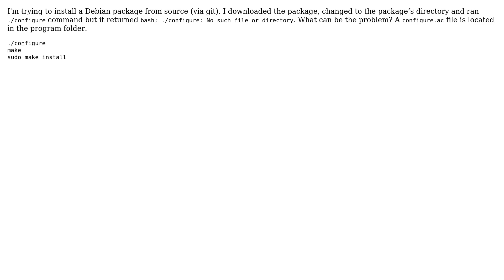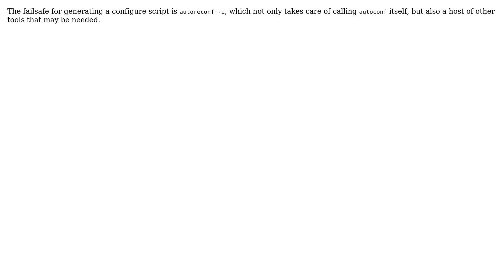Unix & Linux: Can not run configure command: "No such file or directory" (3 Solutions!!)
Unix & Linux: Can not run configure command: "No such file or directory"

With thanks & praise to God, and with thanks to the many people who have made this project possible! | Content (except music & images) licensed under cc by-sa 3.0 | Music | Images & others | With thanks to user Tyler Maginnis user triwo user o11c user marie user guntbert user Anthony Geoghegan and the Stack Exchange Network Trademarks are property of their respective owners. You are responsible for your own actions.